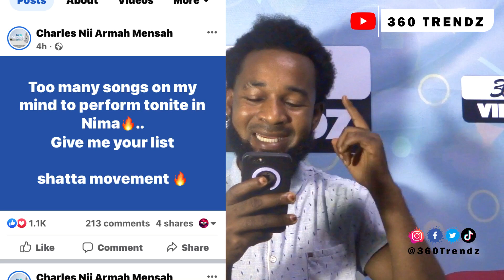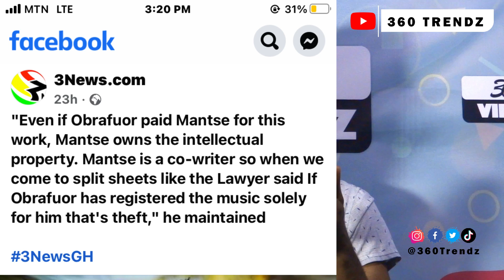"Shatta Wale set to electrify Salafest at Nima, as Bullgod shares thoughts on Obrafour's lawsuit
Popular Ghanaian artist Shatta Wale is scheduled to perform at Salafest, an upcoming event in the Nima neighborhood. The second part references Bullgod, another well-known figure in the Ghanaian music industry, who has shared his thoughts on the recent news that Obrafour is suing Drake. @KwesiVybesTv